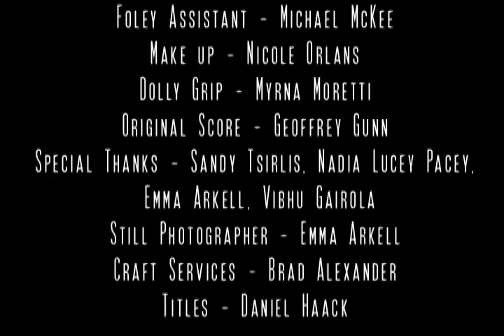His Face All Red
Final Project for first year in Film Studies at Ryerson University. Shot on a bolex. The sound design kinda sucks. In my defense, I had no idea what I was doing.

Director - Eric Rowe
Cinematographer - Charles Hutchings
Editor - Shadi Jamali
Original Score - Geoffrey Gunn

Starring Keifer Wiseman, Brad Alexander, Thea Hollatz